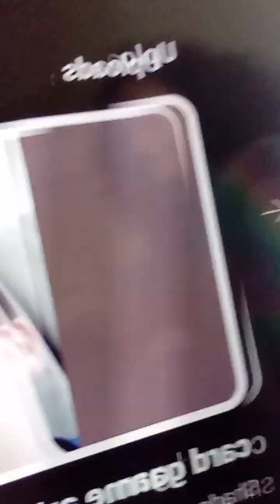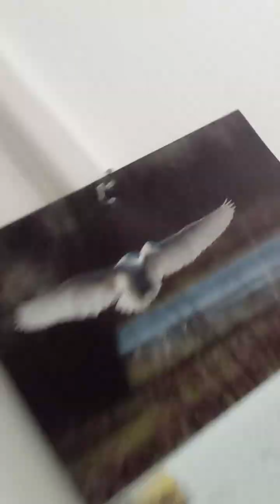THERES NO CONSEPT MATTER TO TALK ABOUT!